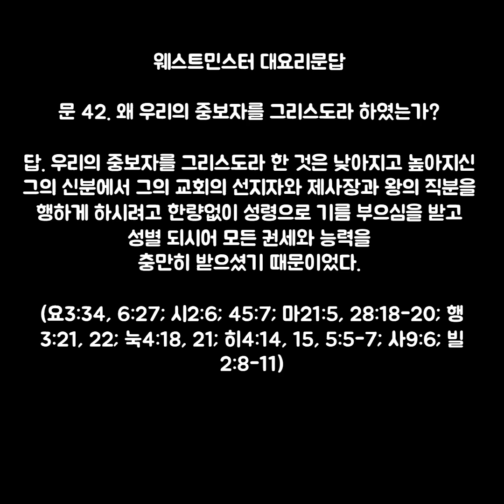[Sunday Message] 예수 그 이름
어떤 이유로든 교회에 갈 수 없는 분들, 교회에 실망한 분들, 몸이 아픈 분들, 마음이 아픈 분들, 학원에 가야 하는 분들, 주일에 일해야 하는 분들 그러나 예수님을 알고 싶은 분들, 그를 사랑하는 분들, 그런 분들을 위해 이 서비스를 주일마다 제공합니다.